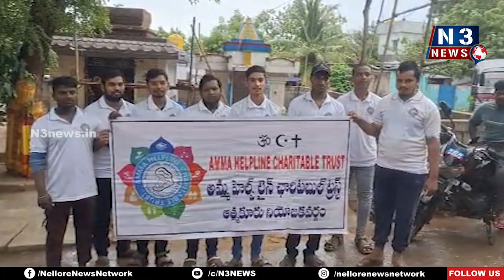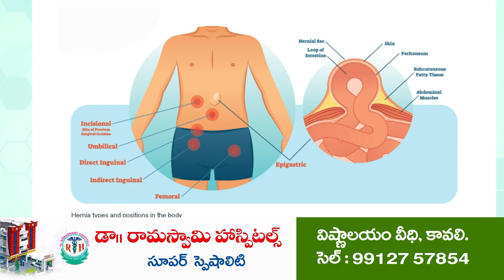అమ్మ హెల్ప్ లైన్ చారిటబుల్ ట్రస్ట్ దాతృత్వం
స‌మ‌స్య‌ల ప‌రిష్కారం దిశ‌గా ప్ర‌జాసేవ‌లో ఎప్పుడు ముందుంటాం
ఆత్మ‌కూరు వందూరుగుంట‌లోని వినాయ‌కుడిగుడి నిర్మాణానికి ఆర్థిక‌సాయం